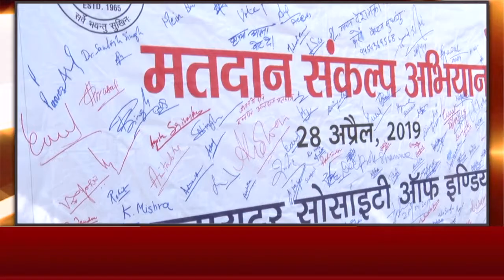मतदान प्रतिशत बढ़ाने में जुटे लखनऊ के लोगों से सुनिये कैसी सरकार चाहती है जनता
लखनऊ स्थित कम्प्यूटर सोसाइटी ऑफ इंडिया से जुड़े कार्यकर्ता सुबह-सुबह पार्कों में जाकर लोगों को मतदान के प्रति जागरूक करने का काम कर रहे हैं। प्रभासाक्षी के साथ खास बातचीत में सोसायटी के लोगों ने बताया कि यह प्रेरणा उन्हें कैसे मिली और इस अभियान के प्रति लोगों का उन्हें कैसा समर्थन प्राप्त हो रहा है। देखिये विशेष रिपोर्ट।
मतदान प्रतिशत बढ़ाने में जुटे लखनऊ के लोगों से सुनिये कैसी सरकार चाहती है जनता - voter awareness program in lucknow